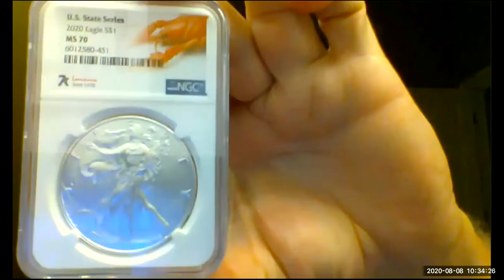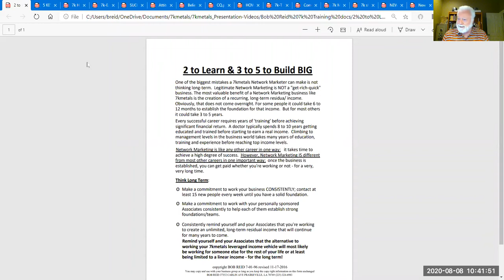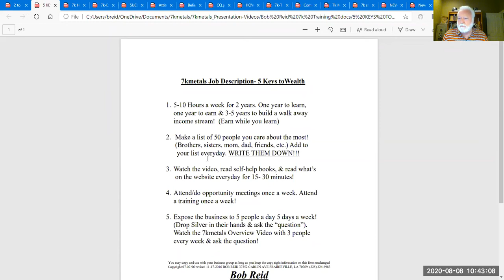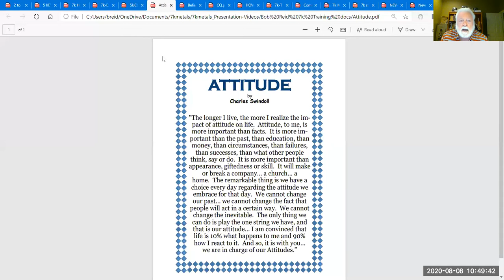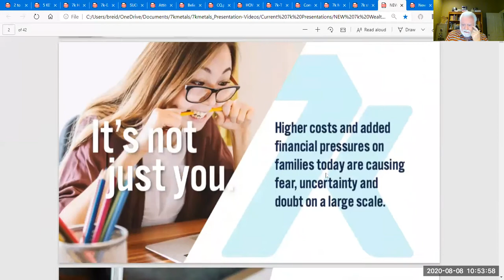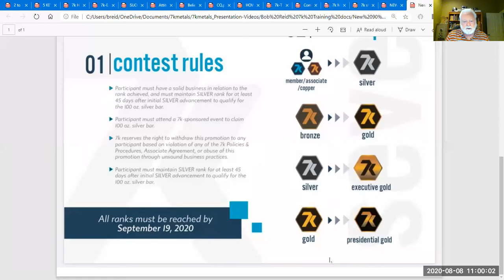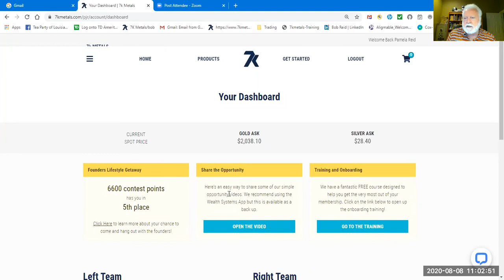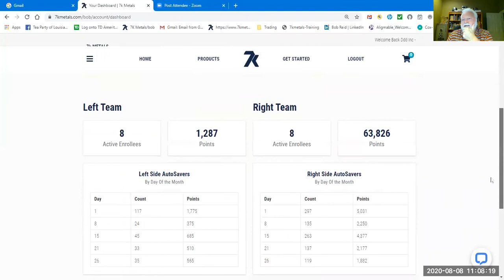Just How Big will 7k Be & Can I Really Make $7000 to $12,500 per Week with 7K?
Gold Associate Bob Reid tells you exactly what you've always wanted to know about the inside scoop of 7k. Then he tells you exactly how you too can make $7000 to $12,500 per week with 7k within the next 5-7 years even part-time! Do not believe it, then listen to this all the way to the end and find out for yourself exactly how you too can do it with 7k.
and let me personally mentor and teach you how to do what I've done and taught others to do too!